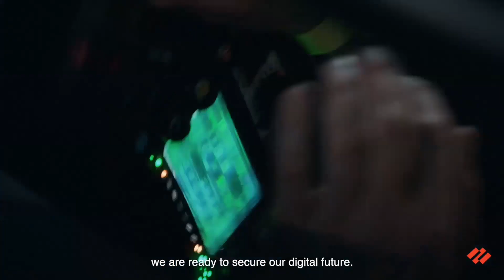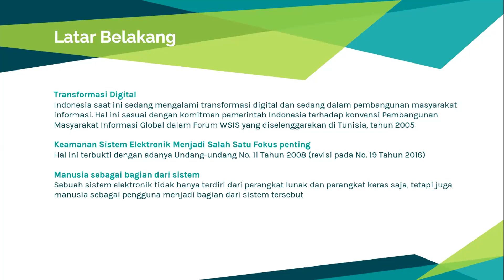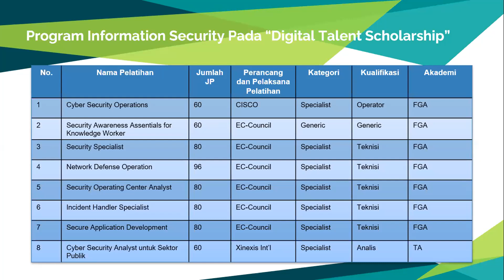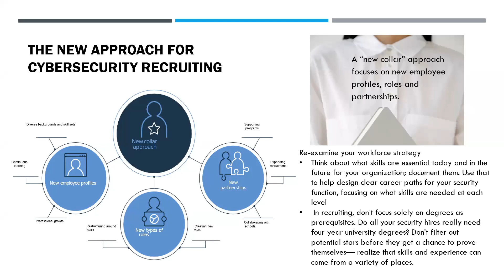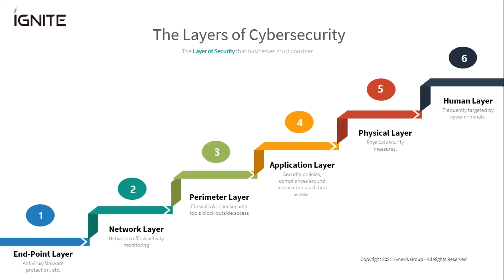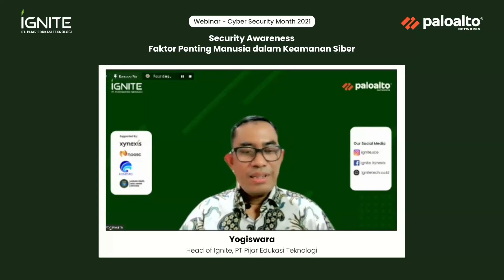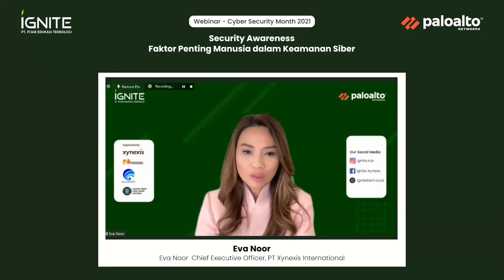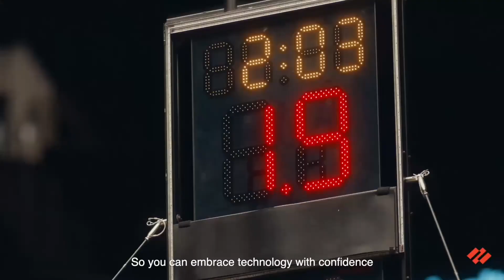Cyber Security Month 2021 - Session 5: Security Awareness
Selama lima minggu dari tanggal 14 Oktober sampai 11 November 2021, setiap hari Kamis, IGNITE - Member of Xynexis Group bersama Palo Alto Networks mengadakan webinar terkait beberapa topik populer di bidang Cybersecurity. Pada acara ini juga hadir narasumber yang hebat di bidangnya.

1. 14 October 2021 : Ransomware
2. 21 October 2021 : Data Privacy
3. 28 October 2021 : Security Operations Center (SOC)
4. 04 November 2021 : Cyber Forensic
5. 11 November 2021 : Security Awareness